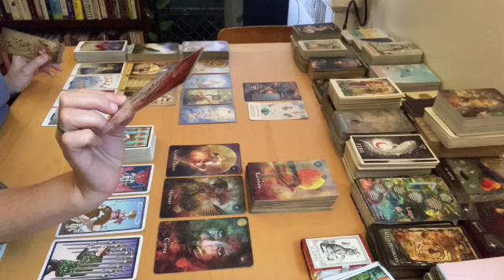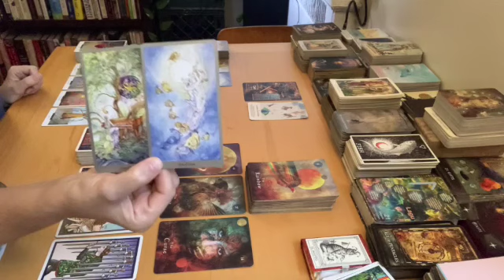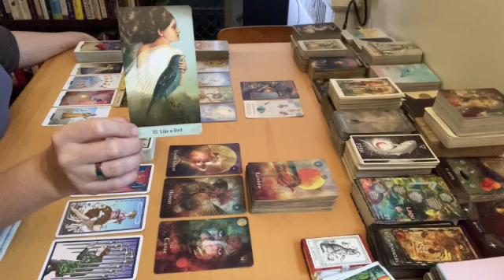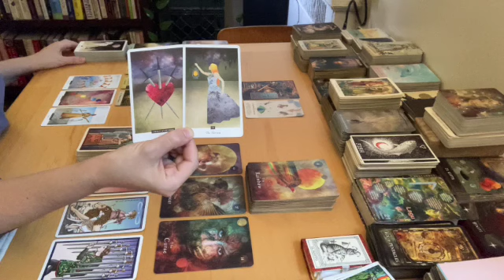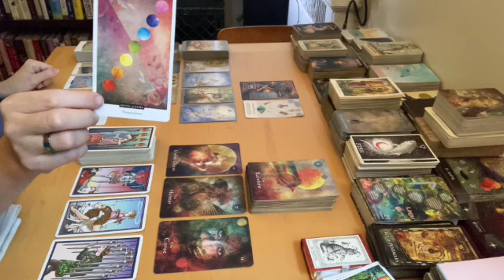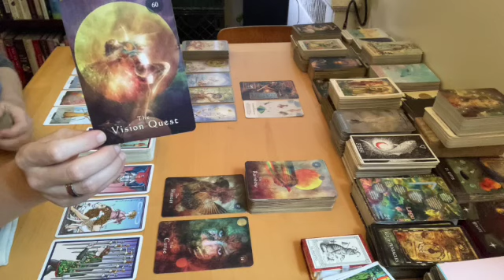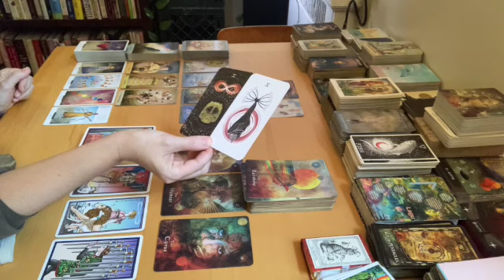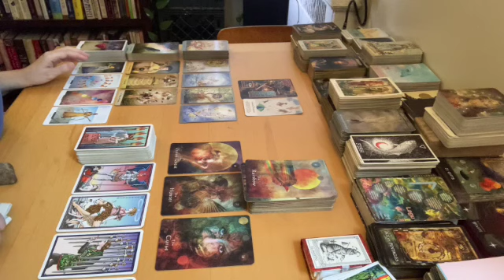Leo - The Torch Is Lit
Decks Used:
Liffruma Healing Oracle
Southern Oracle
Shadowscapes Tarot
Oracle of Mystical Moments
Field Tarot
Mystical Shaman Oracle
Tarot of the Sevenfold Mystery